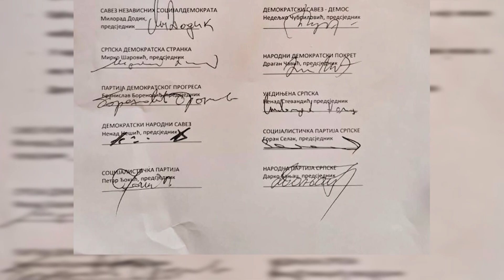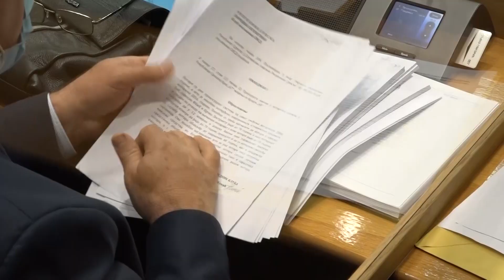Vraćanje Srba u zajedničke institucije?